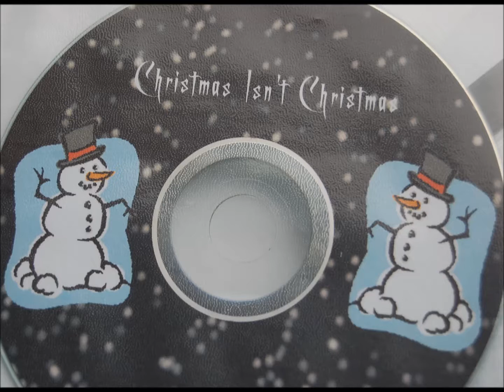Cornish Carol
Sung by St Mary's Singing Group, Aberdeen.